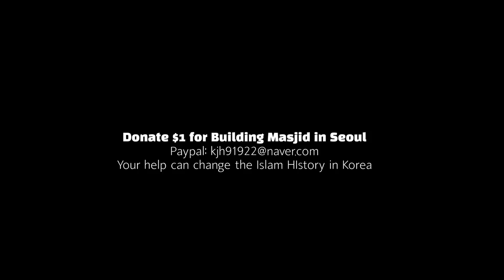🇮🇩 Finally I came back to Indonesia!!